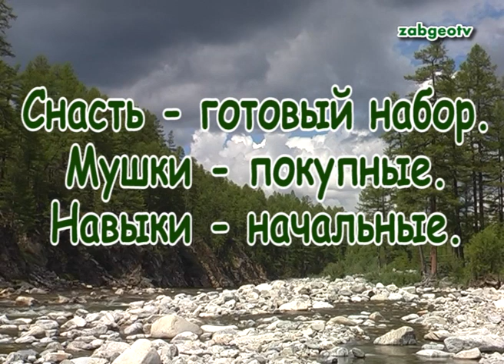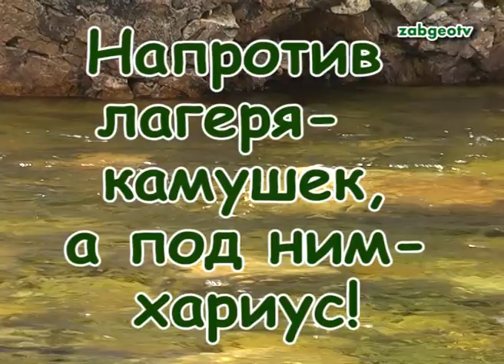Ловля хариуса на верховую мушку. Чёрт знает где, конечно!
Труднее всего было не поймать рыбу, а снять поклёвку верховой мушки на видео!
На этой речке мы уже ловили хариуса разными снастями:
00:11 Чем попало,
00:28 Спиннингом на блесну,
00:41 На поплавок...
01:06 Пришло время расчехлять элиту - нахлыст!
01:16 Гарик Тяпкин - сэнсэй! Респект ему!
03:48 Сальто - мортале!
04:19 Снимаем кино!
06:52 Рассказ Кэпа про речку и нахлыст.;)
07:56 Мушки от Маркова (Иркутск).
09:02 Будем хариуса жарить!